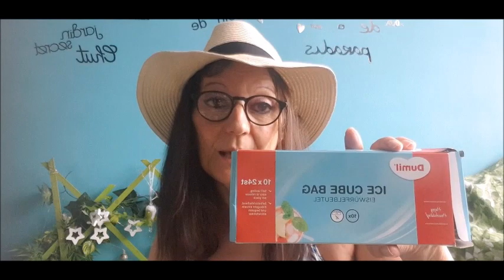MEGA HAUL ACTION ILS ONT AUGMENTÉ LES PRIX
j'ai craqué je suis allée chez Action j,ai trouvé tout ce que j'avais besoin sans futilité et pourtant j'ai acheté plein de choses.